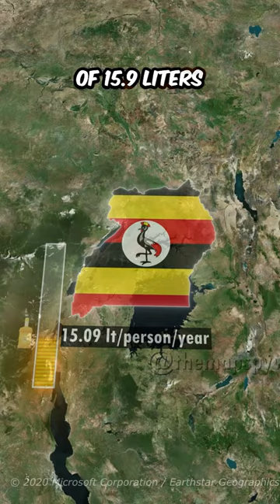Which Country Consumes MOST Alcohol?🤯